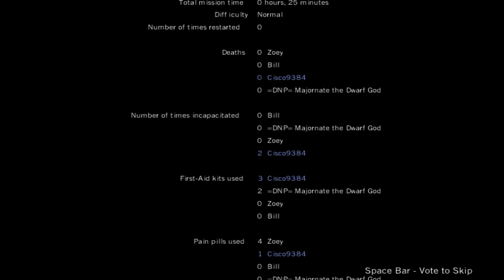CS^Left 4 Dead ~ #7 [Protecting my Amigo!]